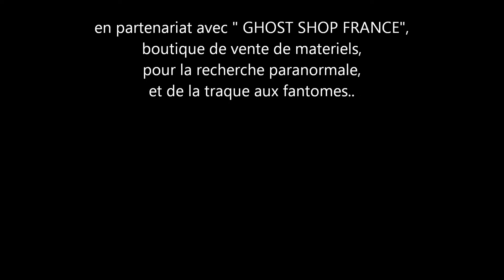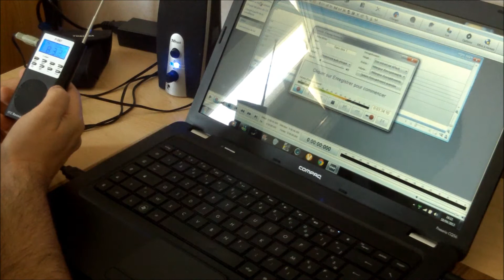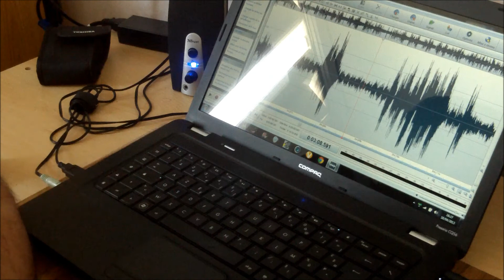session ghost box PS-B7 PC 3